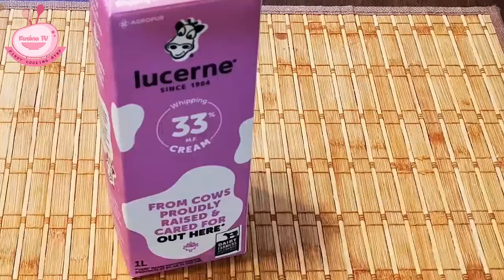Buko Pandan (Filipino Dessert, Panghanda sa Pasko at Bagong Taon)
Hello mga ka-Kusina. I hope you are all doing well. For today's video po. I will share with you my version of the famous Buko Pandan. There are lot's of ways how to prepare this delicious dessert and  today I will show you mine. Please watch this video and give this recipe a try. Thank you and happy cooking!